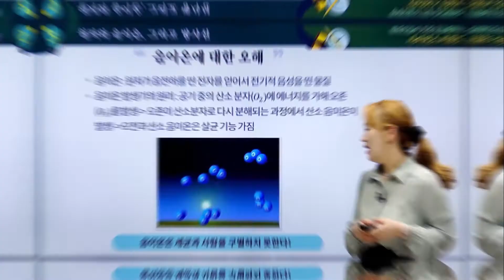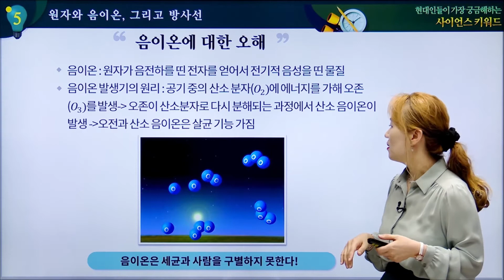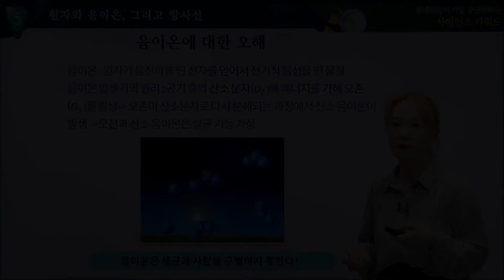[사이언스] 음이온, 건강에 정말 좋을까?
현대인들이 가장 궁금해하는 사이언스 키워드 10